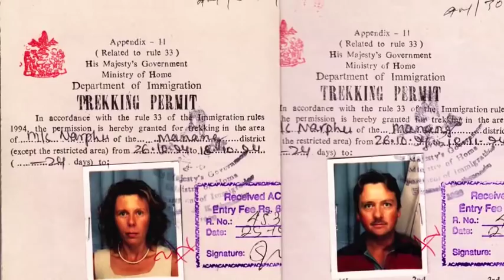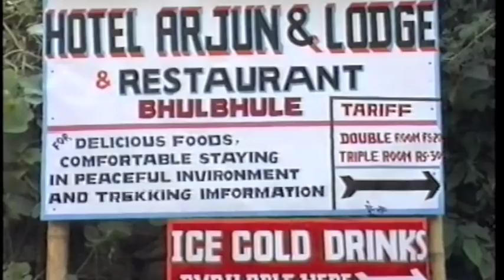Nar Phu Snow Leopard trek.Part 1 of 4.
Climbing steeply through the dramatic rock formation called "The gates of Phu",trekkers enter the remote,high altitude village of Phu,not far from the Tibetan border in the Himalayas.
Here they experiance the harsh realities of human life.No electricity or running water and scant medical help.
Setting up camp in the village they are asked to attend a Bon Po Buddhist sky burial of a young girl.The ceremony takes place on a remote summit.Priests blowing conch shells to call in the Lammergeier vultures-The Bone Breakers-to carry the bones and girls spitit into the sky.
The villagers live by producing their own food and clothing.Weaving,threshing,milling and grinding are all part of daily life.There is little comfort in their smoke filled stone houses in this fortress like villageThe trekkers walk back over the Pangi Pass to Nar village where conditions are similar.